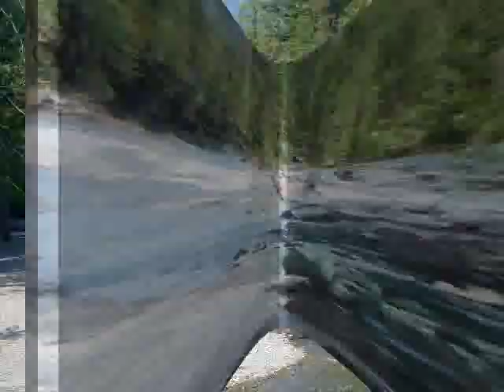A Day at the Ranch - Day Tour of Glacier National Park - Part One - McDonald Falls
A trip to Glacier National Park with Jeff and Roxie.

This video is made up of still images and video taken by Patti and Daniel.

Cameras used: Sony DSC-T1, Canon SD990IS, and Mustek DV326L. Some images rendered from images taken by the Sony DSC-T1 seem to have been pixelated  more than the images taken by the other cameras. (I am not sure why).

This video is mostly at McDonald Falls area along Going to the Sun Road.

Video composed on Gateway computer using Windows Vista  running Adobe Premiere Elements 4.0.

On location at Glacier National Park.